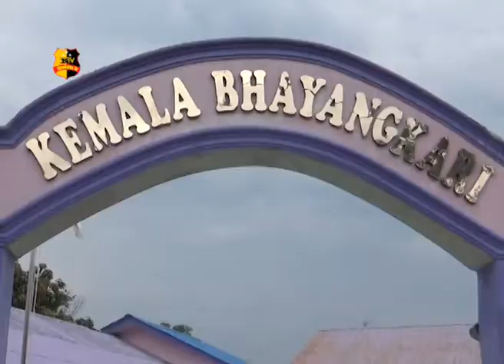BHAYANGKARI CAB. ASAHAN LAKSANAKAN PEMBERIAN VITAMIN A